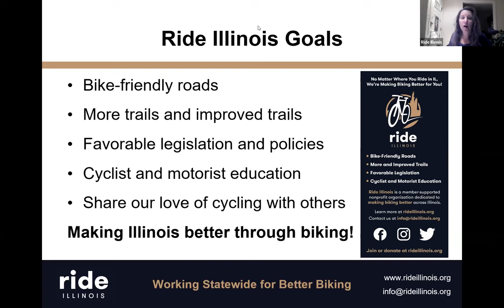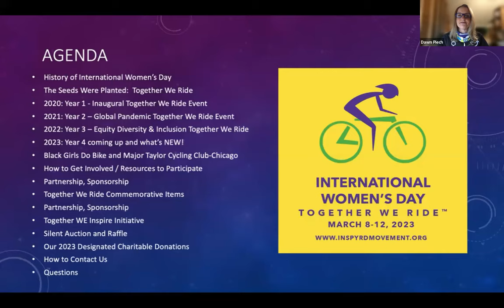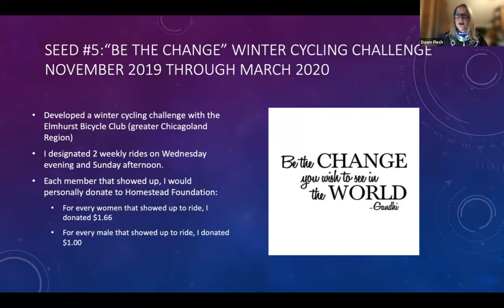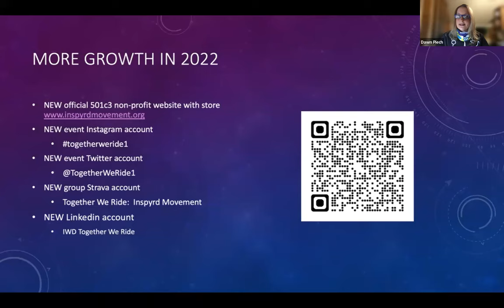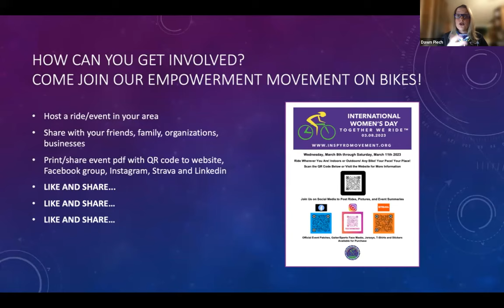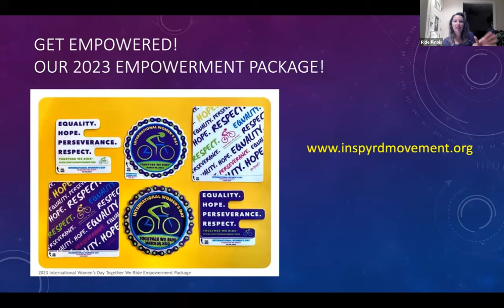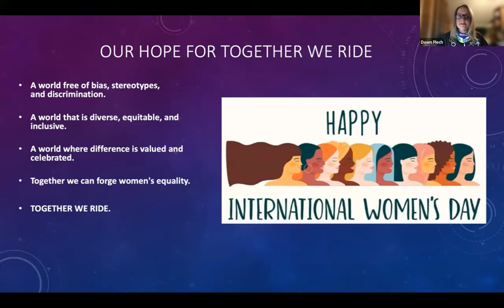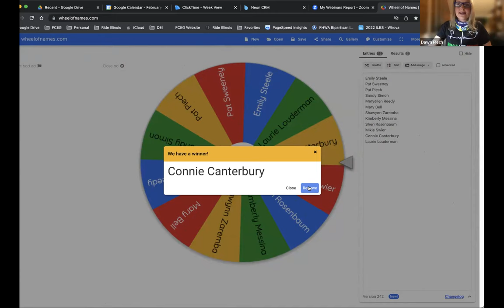4th annual International Women’s Day Together We Ride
Learn about the 4th annual International Women’s Day Together We Ride! This year’s event was from Wednesday, March 8th through Sunday, March 12th, 2023. Together We Ride is to celebrate the achievements, persistence and future of women and girls all around the world by doing a bike ride in honor of International Women’s Day.

Hosted by Dawn Piech, who created and organized the International Women’s Day Together We Ride bike event in 2020 to elevate diversity in cycling.